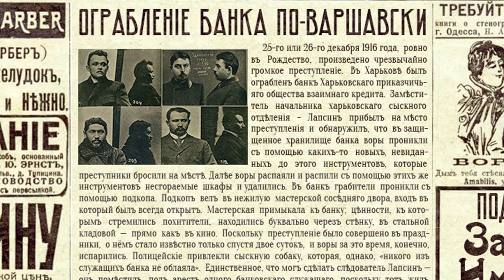Ограбление банка по-варшавски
Самое крупное ограбление банка в истории империи: похищено более 2,5 миллионов рублей. Банк ограблен классически: подкоп из соседнего здания, высокотехнологичный взлом сейфа и минимум улик. За дело берётся глава сыскной полиции Аркадий Францевич Кошко и его помощник Линдер